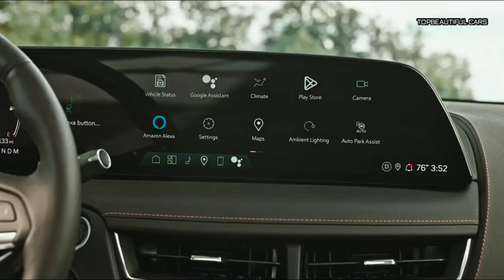Cadillac CT5 Reveal 2025-Exterior and Interior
Cadillac CT5 Reveal 2025